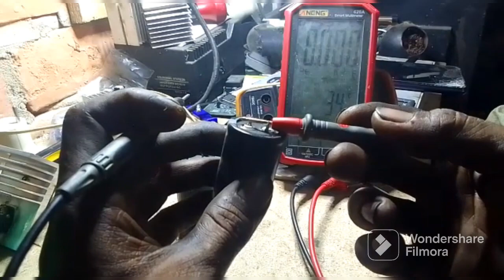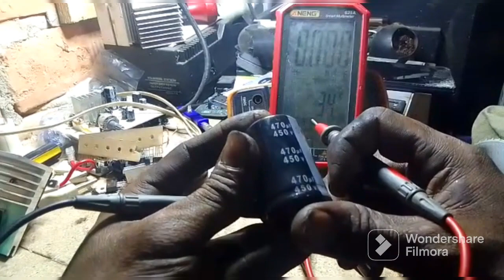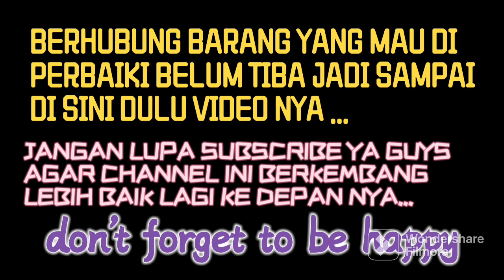Mekanik Mato Merah || Service Mesin Las...Lanjak kelah...!!!